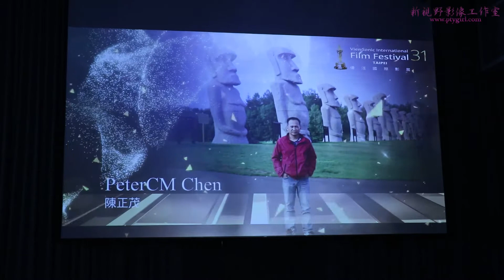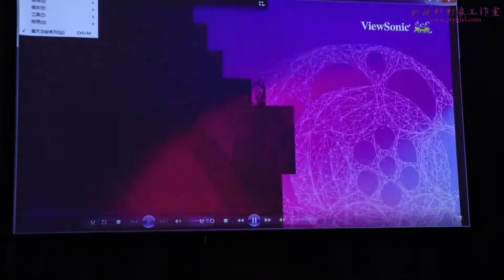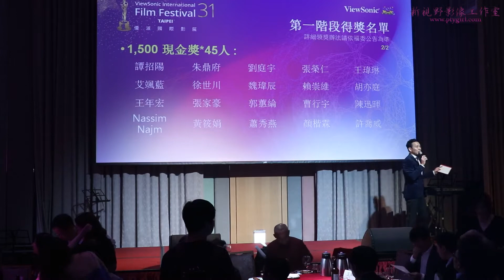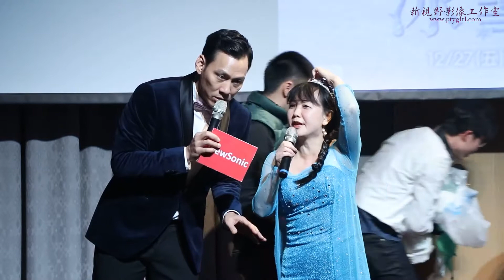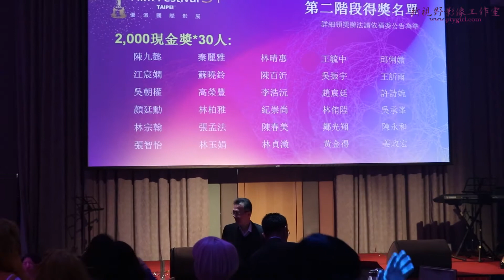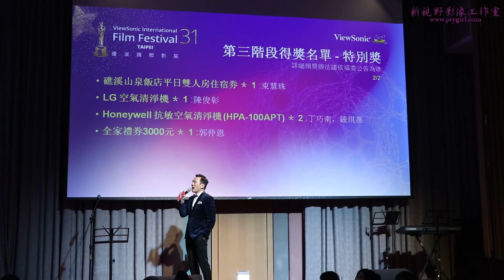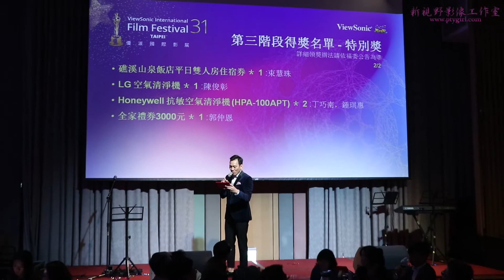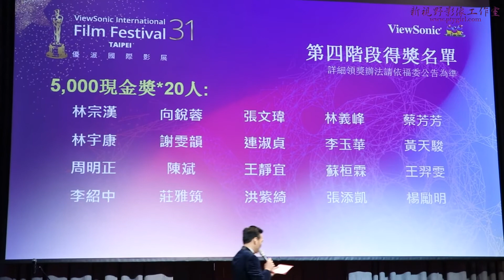[尾牙活動錄影] ViewSonic優派國際/蕭閎仁/舒子晨/艾力克斯/台北凱達大飯店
我們為您提供動態與平面的活動紀錄、尾牙春酒、晚會活動、頒獎典禮、畢業典禮、產品發表發佈會、慶生會、CF形象廣告、產品簡介、活動錄影、產品發表會、等各種工商業活動攝影。

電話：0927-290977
Line：roson
微信：roson999